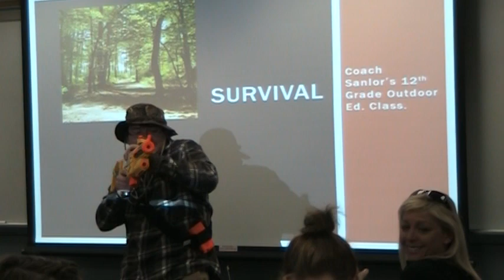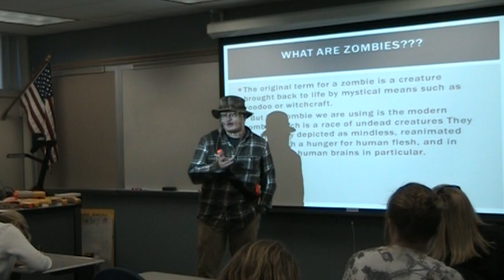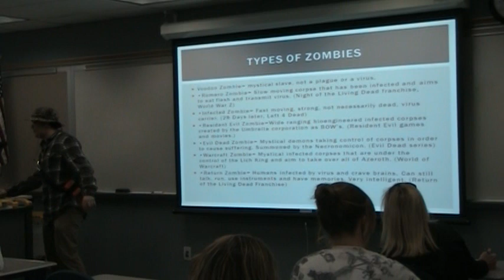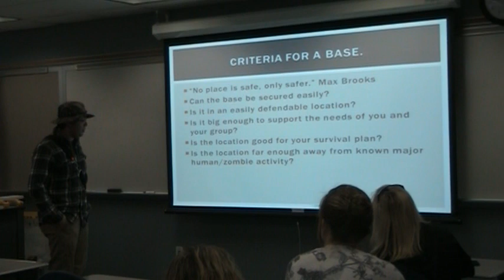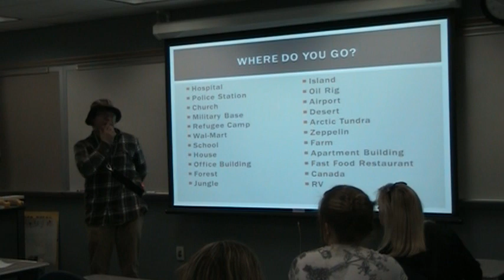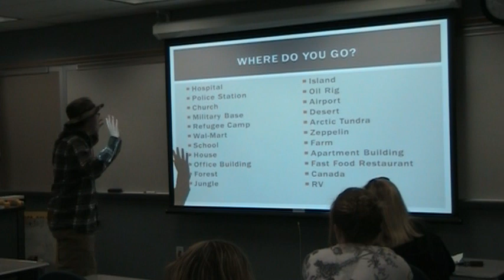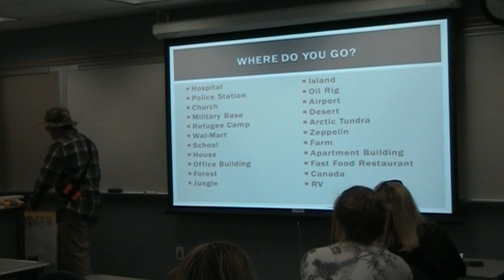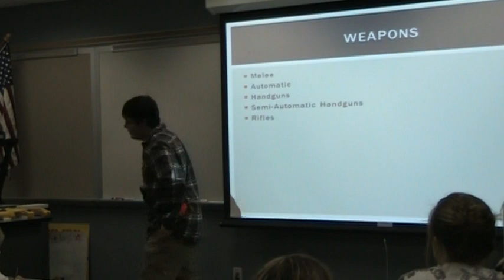Zombie lesson plan.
Student decides to do an "unorthodox" microteach in his Intro to Education class. He teaches a 12th Grade Outdoor Ed. Class and his lesson is zombie survival.